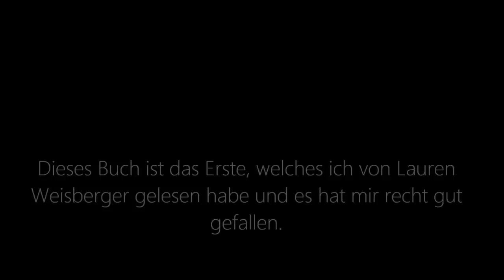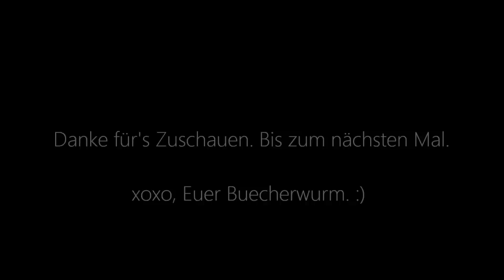Der Teufel trägt Prada - Lauren Weisberger (Rezension)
Der Teufel trägt Prada - Lauren Weisberger